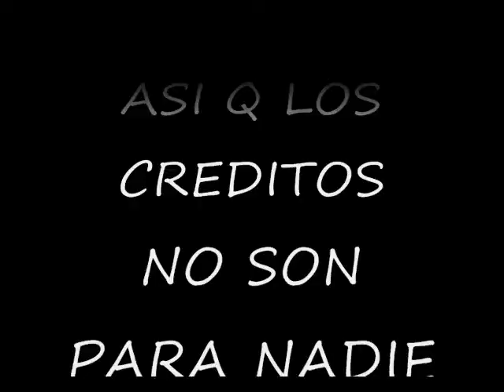morena mia - miguel bose (mgm cover)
yo lo ise jejeje